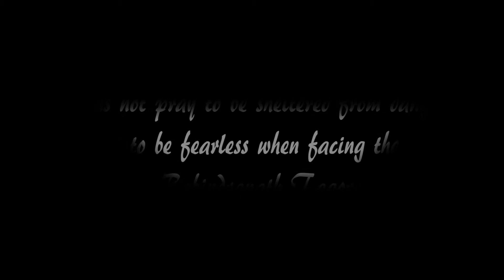Ekla Cholo Re - A Tribute to Tagore Cover By PriyankaRini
Hello Everyone!

Here's my rendition on Ekla Cholo Re - A Tribute to Tagore

Lyrics:
Jodi tor dak shune keu na ashe tobe ekla cholo re,
Ekla cholo, ekla cholo, ekla cholo, ekla cholo re.

Jodi keu kotha na koe, ore ore o obhaga,keu kothana koi
Jodi shobai thake mukh firaee shobai kore bhoe,
jodi shobaai thake mukh phiraae shobai kore bhoi—
Tobe poran khule
O tui mukh fute tor moner kotha ekla bolo re.

Jodi shobai fire jae, ore ore o obhaga,shobai phire jai
Jodi gohon pothe jabar kale keu fire na chae,
jodi gohon pothe jabar kale keu phire naa chaai—
Tobe pother kata
O tui roktomakha chorontole ekla dolo re..